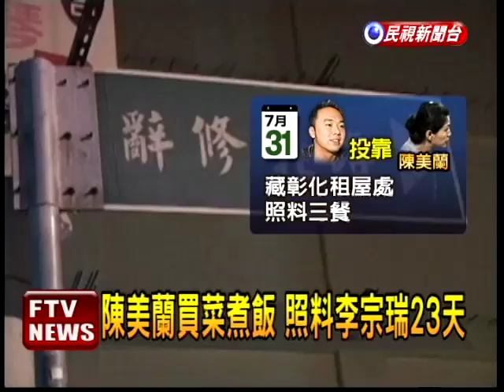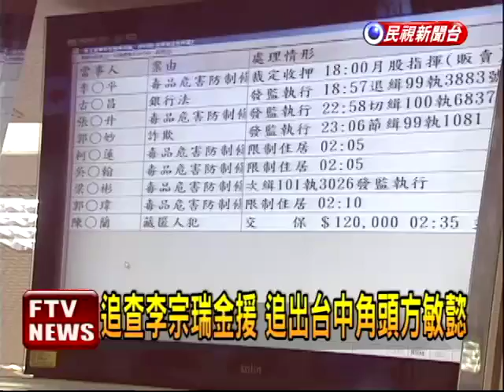藏匿李宗瑞 陳女12萬元交保－民視新聞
【民視即時新聞】李宗瑞逃亡的23天，原來是躲到彰化，投靠一名女保險員陳美蘭，兩人在2、3年前於台中認識，因為不忍心李宗瑞走投無路，才收留他，期間李宗瑞不曾離開住處，全由陳美蘭打理，而在李宗瑞投案後，陳美蘭也跟著出面自首，檢方以藏匿人犯罪嫌諭令12萬元交保。